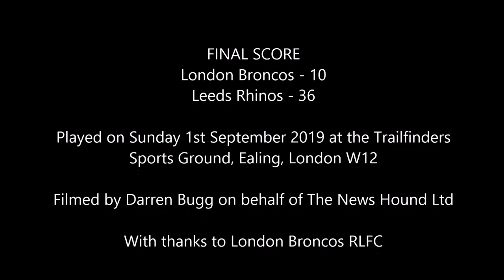London Broncos v Leeds Rhinos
Super League's bottom side London Broncos slipped closer to an immediate return to the Championship as Leeds Rhinos secured their own safety with a convincing win in the capital on Sunday 1st September 2019.

Luke Briscoe, Ava Seumanufagai and Jack Walker all crossed to give dominant Leeds an 18 - 0 half-time lead. London battled back through Kieran Dixon and Ryan Morgan's scores, but Rhinos added further late tries. Ash Handley, Brad Dwyer and Walker's second completed the Rhino's victory.

FINAL SCORE
London Broncos - 10
Leeds Rhinos - 36

TEAMS

LONDON: A Walker, Williams, Kear, Dixon, Abdull, Cunningham, Battye, Lovell, Pitts, Morgan, Yates, Krasniqi, Lamb. Interchanges: Fozard, Gee, Mason, Butler.

LEEDS: J Walker, Hurrell, Handley, Myler, Merrin, Dwyer, Ferres, Oledzki, Briscoe, Newman, Seumanufagai, Lui, Martin. Interchanges: Cuthbertson, Sutcliffe, Smith, Donaldson.

REFEREE: Robert Hicks